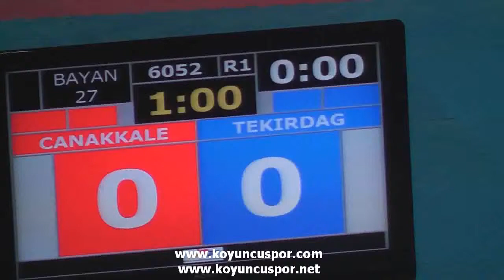27kg Quarterfinal Meryem Akgün vs Zeynep Taskin (2013 Minikler Türkiye Taekwondo Şampiyonası)